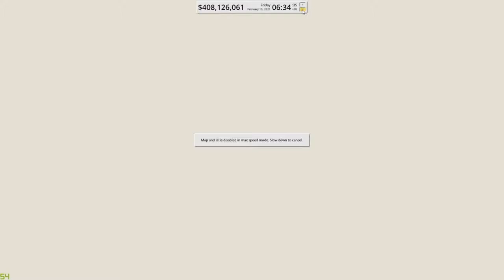Nimby Rails West Yorkshire Metro Episode 4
In today's episode Of Nimby Rails West Yorkshire Metro, I add a spur of the South Leeds circular to take trams from Leeds to Birstall via White Rose Centre and Morley

Intro 00:00
3 min Build 02:07
Adding Trams 05:03